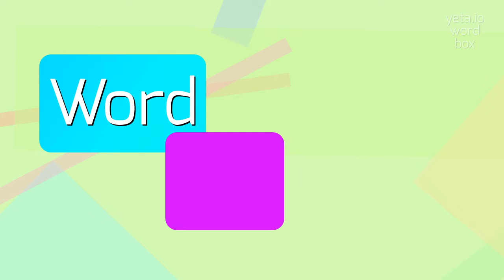How to say "helcoplasty"! (High Quality Voices)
Watch in this video how to say and pronounce "helcoplasty"!